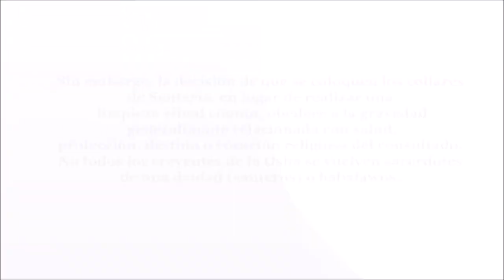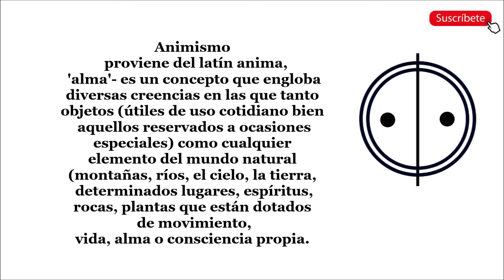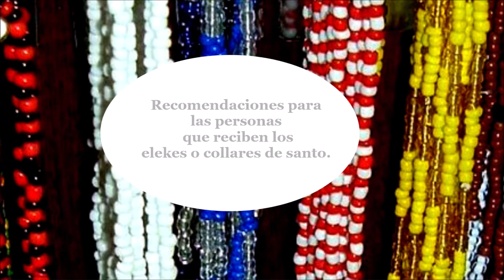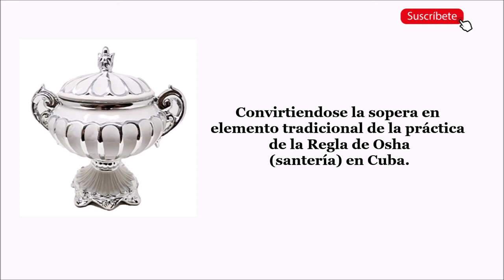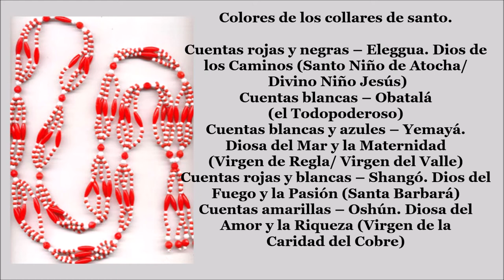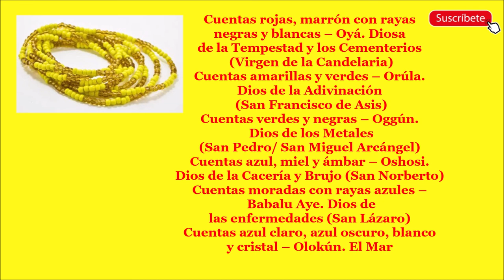ELEKES O COLLARES DE SANTO │RITUALESDESANTERIAENCUBA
Uno de los ritos más conocidos e importantes de la Santería, y un elemento que identifica a los fieles y creyentes de esta religión, es la imposición de collares de santería, también llamados elekes o iñales. En este video te comparto el tema sobre los elekes o collares de santo para que conozcas y entiendas sobre el ritual de la rogacion de cabeza, e imposicion de los collares de santo. Los collares de Santería, son confeccionados a mano con cuentas de colores, y cada uno de ellos representan la conexión del creyente con las deidades africanas, y la protección que éstas le ofrecerán en el transcurso de su vida.

Timestamp

6:24 Recomendaciones para los que tienen elekes o collares de santo.
8:58 Colores de los collares de santo y deidades que representan en el panteon Yoruba.

Que sabes del Oraculo de los caracoles?
Conoce sobre el oraculo del Dilagun. Santeria en Cuba.

elekes o collares de santo